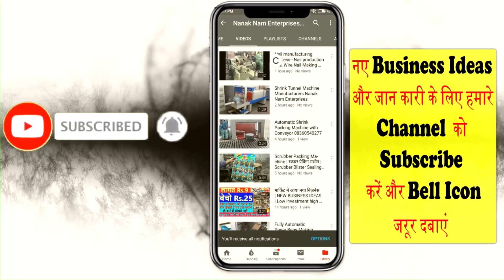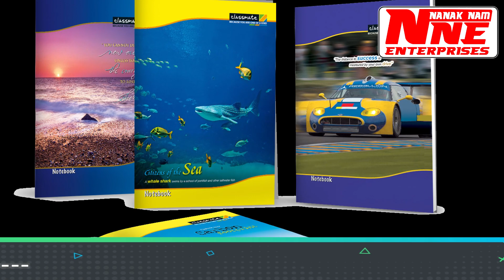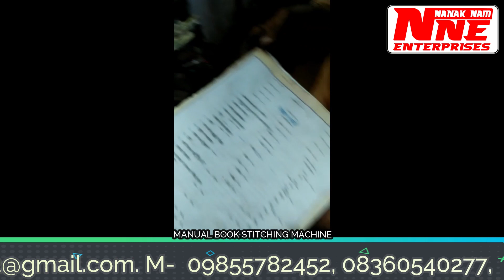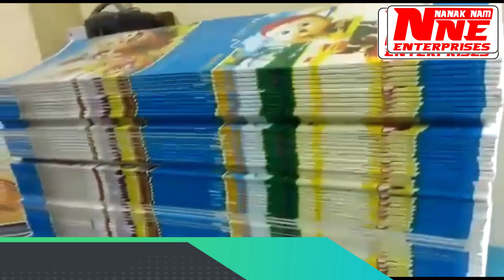💡गांव में शुरू करें बिजनेस🚀| Village business ideas 2023🔥| Gaon mein kaun sa business kare 2023.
title- 💡गांव में शुरू करें बिजनेस🚀| Village business ideas 2023🔥| Gaon mein kaun sa business kare 2023.

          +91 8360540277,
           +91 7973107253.